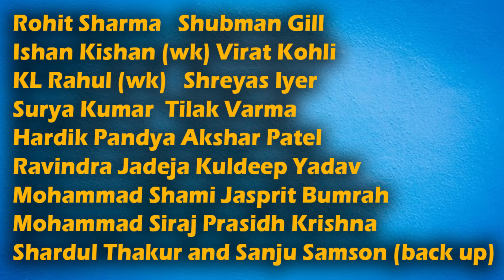Bcci Annouced Team India Squad For Asia Cup 2023 iyer in Squad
I declare that all slideshow belong me.Photos all are taken from Google lmage search and using advanced image search option.All images were fairly used during the making of this video for entertainment purposes.We do not mean to victimize anybody emotionally.Tfor providing this beautiful and related pictures.

__COPYRIGHT DISCLAIMER__